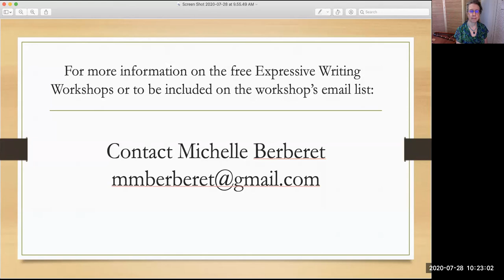Virtual Expressive Writing with Michelle Berberet and Karen Ashbrook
Ever wondered what it was like to join an expressive writing virtual workshop?

This video shows the expressive writing process led by AHP Artist-in-Residence Michelle Berberet.